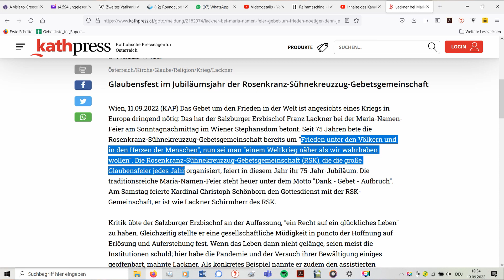Weltkrieg näher als wir wahrhaben wollen - Erzbischof Franz Lackner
Bei der Maria Namen Feier im Wiener Stephansdom sprach Erzbischof Lackner die Notwendigkeit des Gebets um den Frieden sehr klar an. Es ist "der Weltkrieg uns näher, als wir wahrhaben wollen" so Erzbischof Franz Lackner.

An diesem geschichtlichen Ort und dem geschichtlichen Tag - hat das Wort mit dem Gebet um den Frieden große Bedeutung! Für den Frieden zu beten ist das Gebot der Stunde, welches große Auswirkungen hat! Denn das Gebet um Frieden ist nötiger denn je!